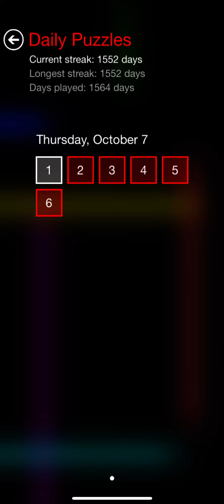Flow Free Daily Puzzle - Thursday, October 7, 2021